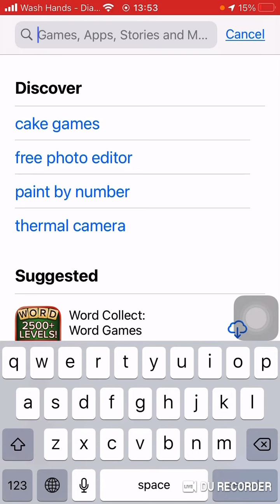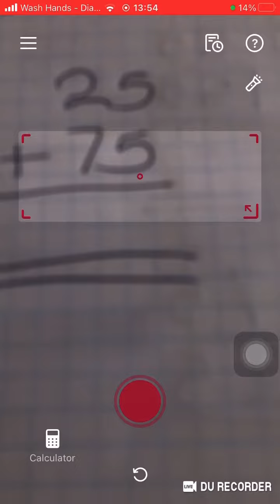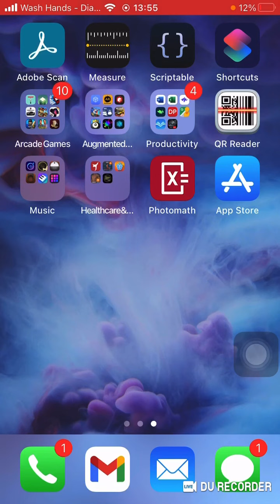How to take maths answers using Photomath. Without calculater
hi guys today i am going to show how to solve maths without calculater or your mind.It is a best app. This app supports only to apple phones or i phones.